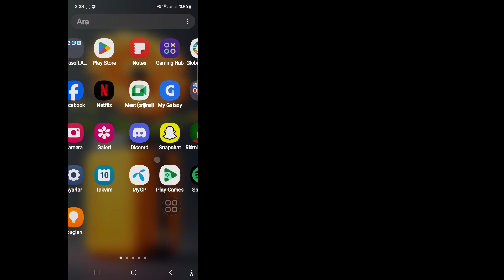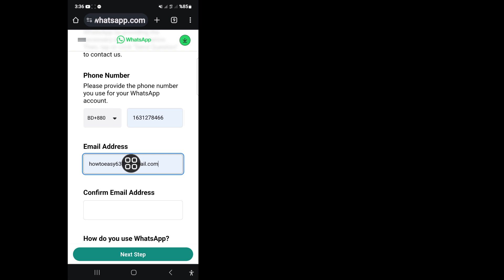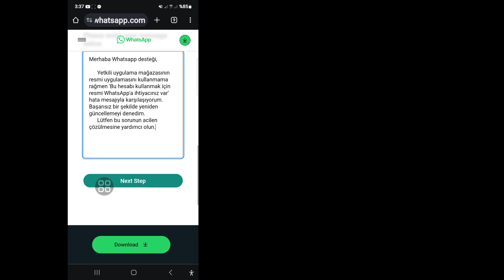Bu Hesabı Kullanmak İçin Resmi Whatsapp'a İhtiyacınız Olduğunu Düzeltme Sorununu Çözün 2024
Bu Hesabı Kullanmak İçin Resmi Whatsapp'a İhtiyacınız Var mı sorununun nasıl çözüleceği ile ilgili bir video mu arıyorsunuz? Doğru yerdesiniz. Bu videoda size giriş yapmak için resmi whatsapp'a ihtiyacınız olmasını nasıl düzeltebileceğinizi göstereceğim. Bu hesabı kullanmak için resmi whatsapp'a ihtiyacınız olduğunu düzeltmek istiyorsanız, bu hesabın WhatsApp kullanımına izin verilmediğini nasıl düzelteceğinizi öğreneceksiniz.

Sorularınız
Giriş yapmak için resmi WhatsApp indirme işlemi nasıl düzeltilir?
Bu hesabın WhatsApp kullanmasına izin verilmiyor nasıl düzeltilir?
Resmi WhatsApp hesabı nasıl alınır?
Bu hesabı kullanmak için resmi whatsapp'a ihtiyacınız var
Bu hesap sorununu kullanmak için resmi whatsapp'a ihtiyacınız var
Bu hesap sorununu çözmek için resmi whatsapp'a ihtiyacınız var
Spam sorunu nedeniyle bu hesabın whatsapp kullanmasına izin verilmiyor
bu hesabın whatsapp kullanmasına izin verilmiyor
Bu hesap sorunu çözümünü kullanmak için resmi whatsapp'a ihtiyacınız var
Resmi WhatsApp'a İhtiyacınız Olduğunu Nasıl Düzeltebilirsiniz?

Resmi_Whatsapp'ın_Kullanılmasına_İhtiyacınız Var